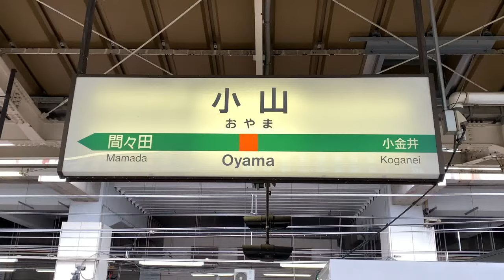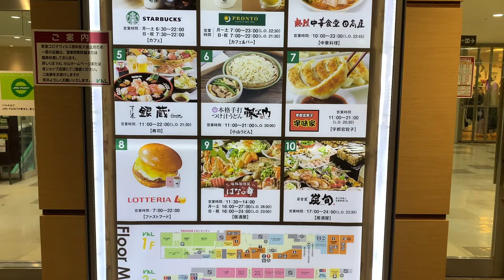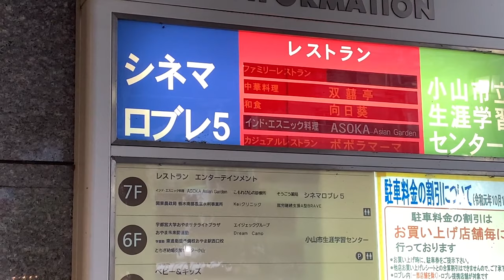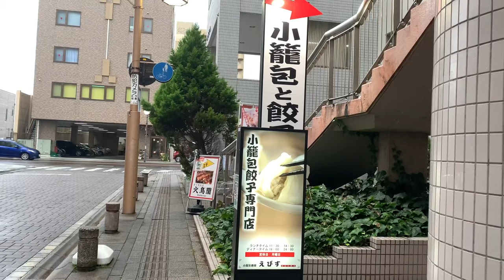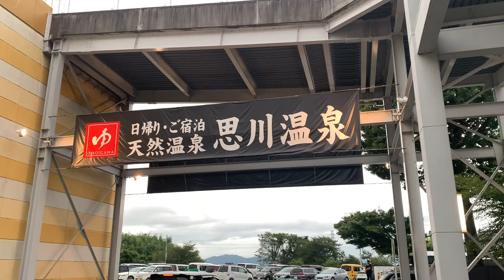【サクッと紹介！小山市】中心駅、小山駅周辺を散策。特徴と概要も伝えます。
栃木県宇都宮市に次ぐ第２位の都市、小山市。
駅周辺はもちろんのこと、郊外の魅力的な一部を紹介する動画となってます。これで小山市はある程度語れる？？

Youtubeオーディオライブラリー引用。

〈Lincun とone more author - Original file: 投稿者自身による作品〉